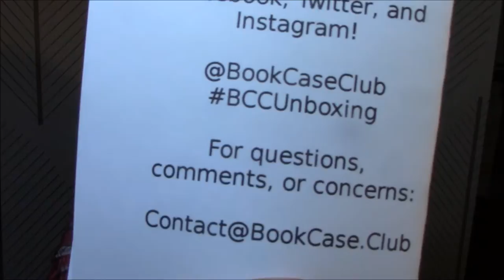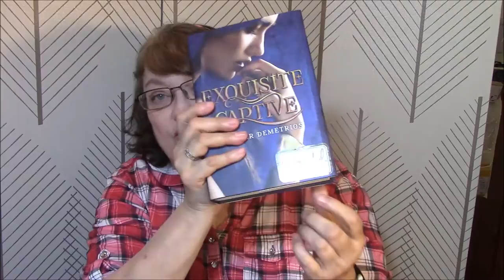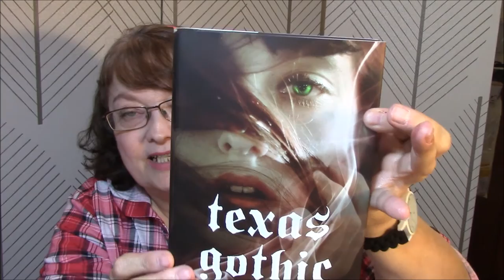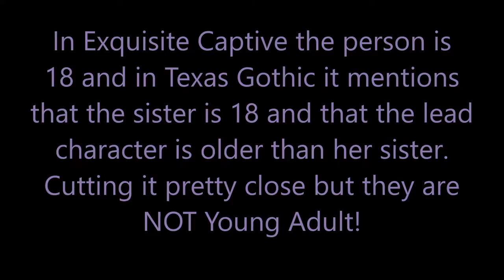A Bookcase club Unboxing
Bookcase.club.com

I couldn't renew my PO Box at this time, but if you would like to send me something please contact me by messenger on facebook or email me for my physical address! Those links are below!!

My 'Coloring items' Wishlist!!